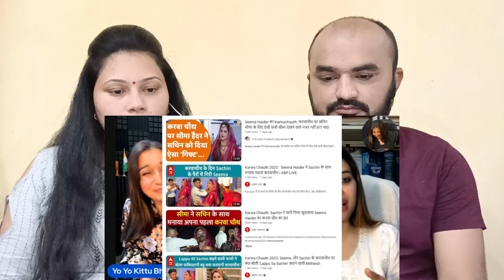GUJJU REACTION | इस्लामी मुल्क से खेदड़ रहा है मुसलमानों को | NAZIA ELAHI KHAN | KITTU RAO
GUJJU REACTION